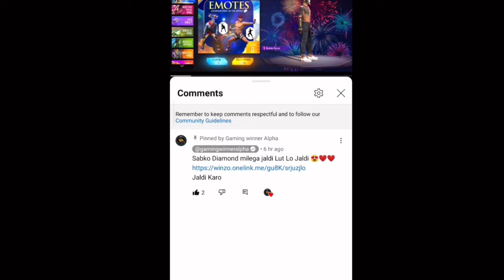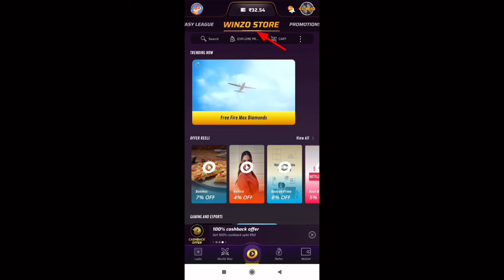Ring Voucher Kaise Or Kaha Use kare? | Free Fire Ring Voucher Kya hai | Ring Voucher Not Showing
Jaldi Karo

Your Queries ❤️